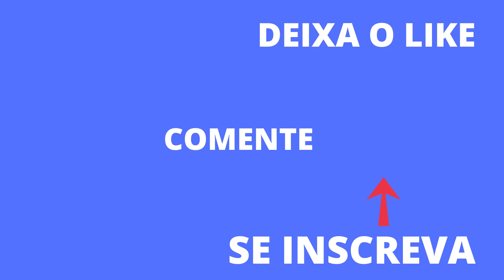Big M 450 | Bredow | Farming Simulator 19 | Timelapse#9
Nesse video venho com o BigM450  um otimo mod do farming simulator 19, fasenda bredow.

Modes
BigM450